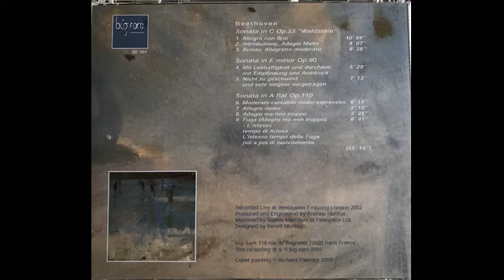Beethoven op 90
A live performance of Beethoven's Piano Sonata in E minor Op.90 given in 2002 at the Venezuelan Embassy in London as part of Colin Stone's Beethoven Cycle.